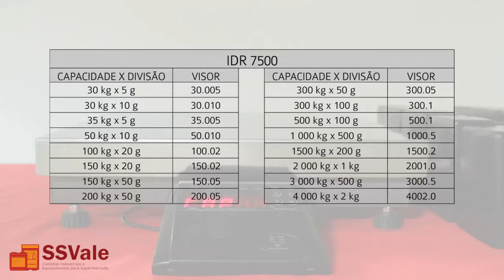BALANÇA IDR 7500 INDUSTRIAL DP calibração | SSVale Equipamentos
Conheça a SSVale Equipamentos Industriais! Vendemos uma enorme variedade de equipamentos para comércios do ramo alimentício! Apostamos em produtos de qualidade, bom atendimento e ótimos preços! Possuímos um diferencial na forma de pagamento! Parcelamos em até 24 VEZES no BOLETO!

-Acesse para ter acesso a dicas e entreterimento
-Av. Cidade Jardim, 401 - Jd. Satélite - São José dos Campos (SP)